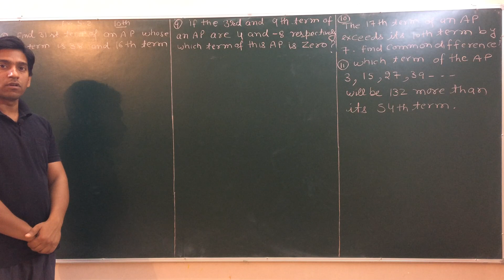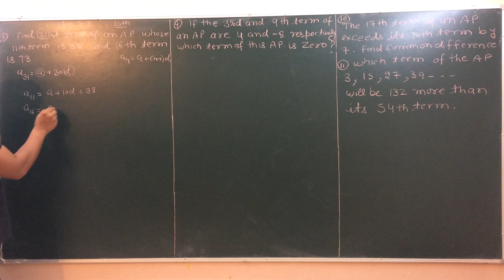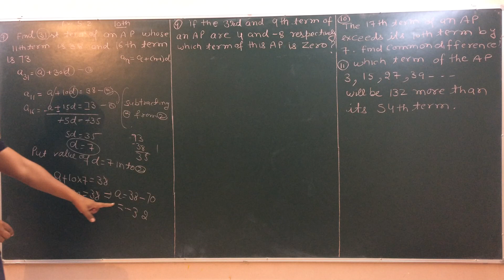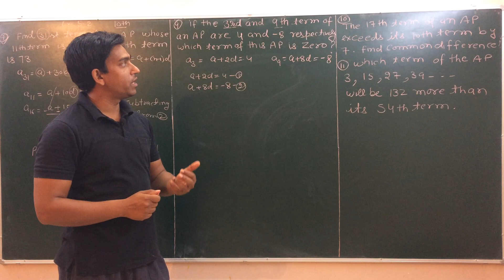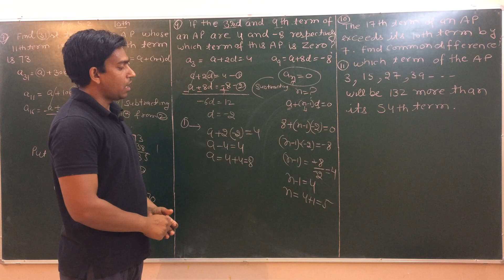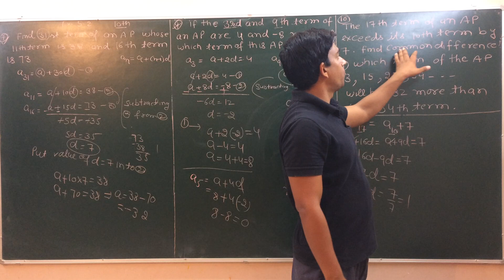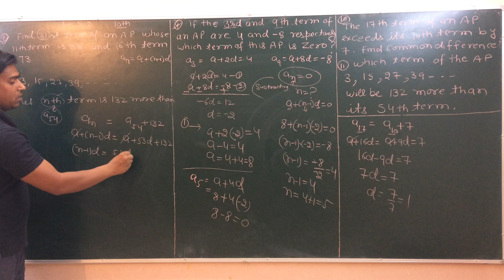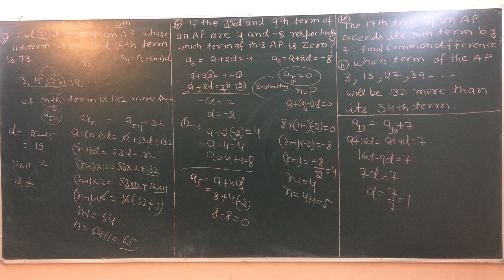Lec.3 Arithmetics progression.ex.5.2 ncert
10th ncert mathematics